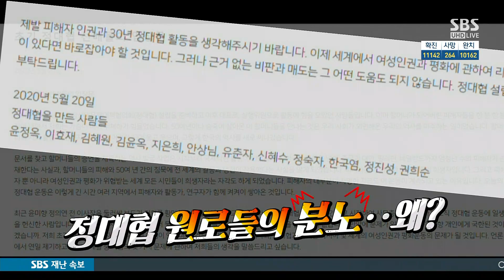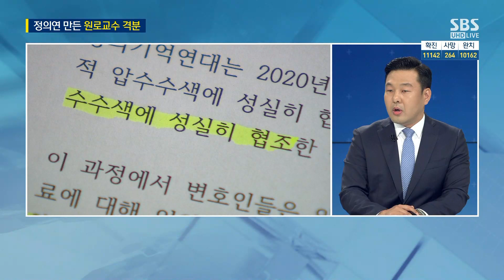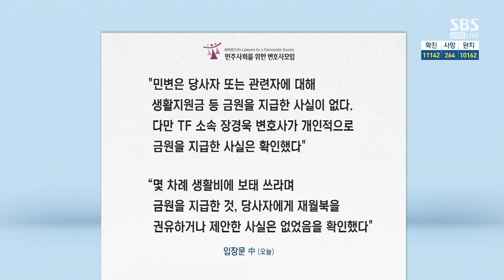윤미향 두둔 나선 원로들?…초대 대표 "동의 못 해" / SBS / 주영진의 뉴스브리핑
● 정의연 의혹 급속 증폭…정대협 원로 분노

이원희 변호사
"12명 명의 입장문 동의 여부 논란…경우에 따라서 법적 문제 될 가능성"
"기부금·자금 '횡령'·안성 쉼터 '업무상 배임' 혐의…법령에 따라 추가 조치 이뤄질 듯"
"윤미향, 스스로 해명자료 내고 적극적으로 의사 밝혀야"

윤춘호 SBS 논설위원
"이용수 할머니 3~4시간 밖에 못 자…건강 좋기에는 어려운 상황"